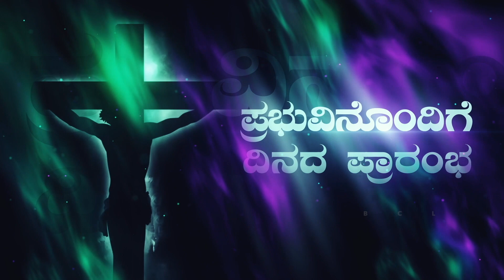Begin the day with the Lord.ಪ್ರಭುವಿನೊಂದಿಗೆ ದಿನದ ಪ್ರಾರಂಭ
We have to strive to save our souls than winning over the whole world. The Lord is our creator and He wants us to reach Him be led by His Spirit. Let us praise Him for the same.